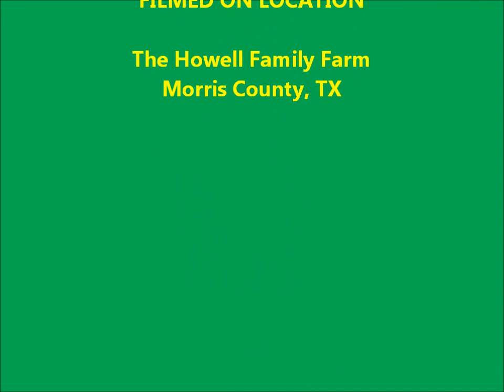John Deere 1954 Model 40T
Spraying Hay Meadow 2018